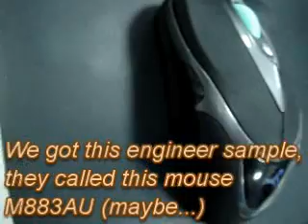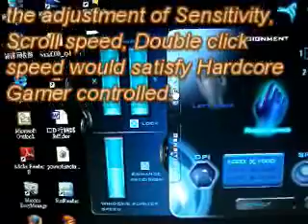To preview the advanced edition of EMPREX Gaming Mouse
I got one fresh new gaming mouse from BTC the other day. This is an advanced edition of Falcon Gaming mouse-M883AU. Today I played around the engineer sample and looked for what benefits to me. Although M883U Falcon mouse have been released in this year, I still expect this great new Gaming mouse on the market soon. I guess the release time would be on the 4Q before Christmax.